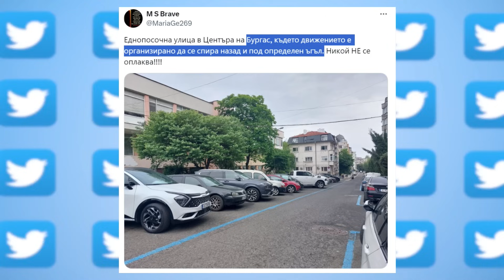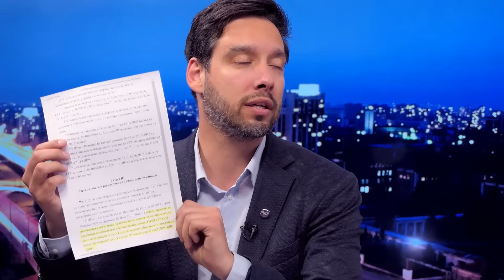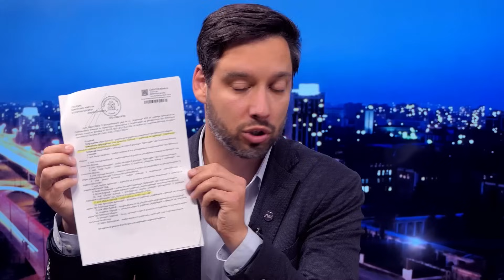Борис Бонев в "ДЕНЯТ с В.Дремджиев", 13.5.2024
Борис Бонев за взривяването на бомбите, наследени от управлението на ГЕРБ - паркирането, свръхконцентрацията на автомобили, непостроени паркинги, проблемът с некомпенсираните собственици в парковете, Топлофикация, политиците, които използват София за трамплин в кариерата си